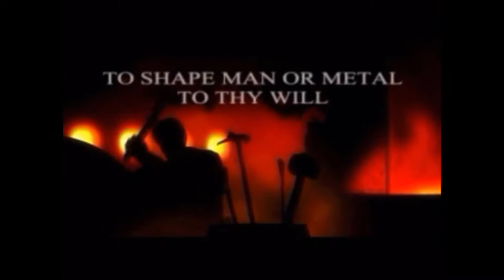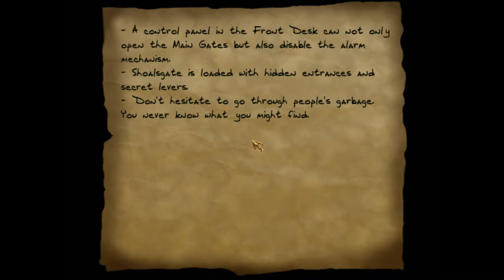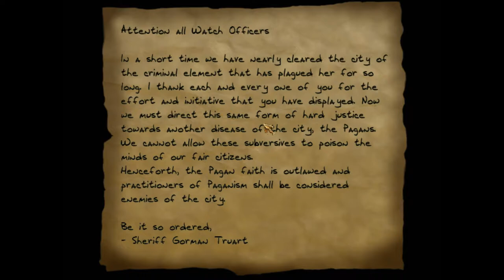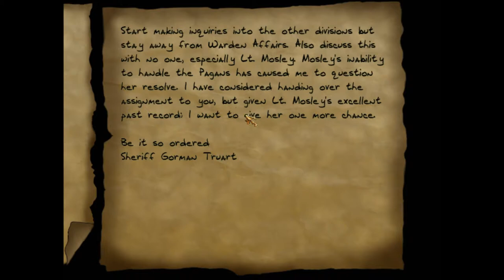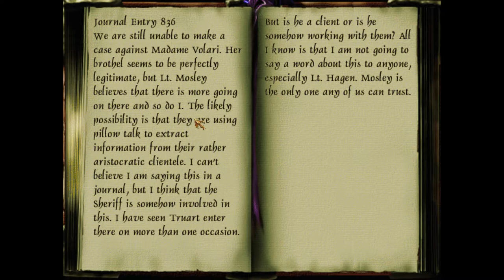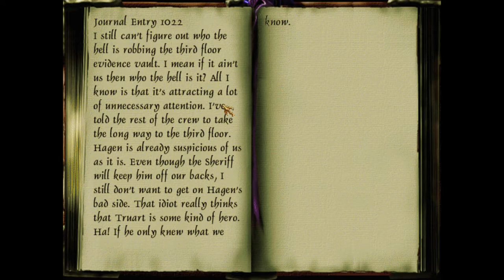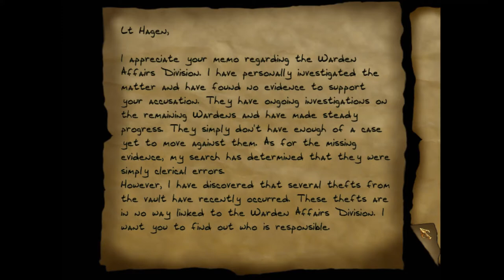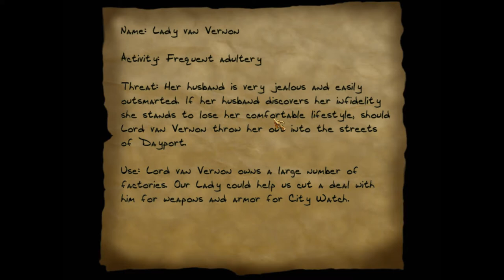Let's fail at Thief 2: the Metal Age [SEMI-BLIND+EXPERT] #3 - Framed (for failure)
I've played Thief I and II before, but it was a long time ago, and I don't think I ever did the expert difficulty, which actually changes gameplay a lot. So expect a lot of backtracking and general failiness.
Really, I do quite poorly, especially in the beginning.

Thief II: The Metal Age is a 2000 stealth video game developed by Looking Glass Studios and published by Eidos Interactive. Like its predecessor Thief: The Dark Project, the game follows Garrett, a master thief who works in and around a steampunk metropolis called the City. The player assumes the role of Garrett as he unravels a conspiracy related to a new religious sect. Garrett takes on missions such as burglaries and frameups, while trying to avoid detection by guards and automated security.